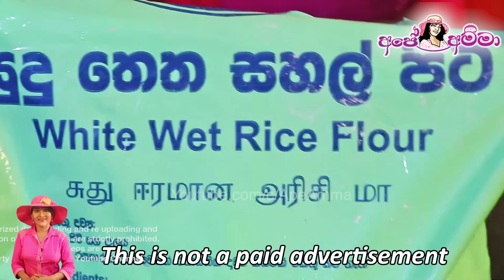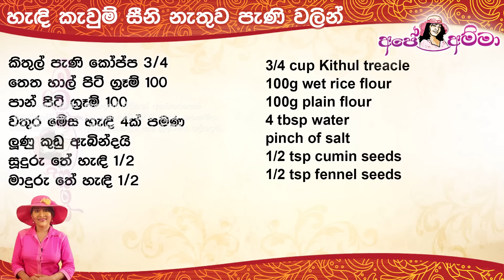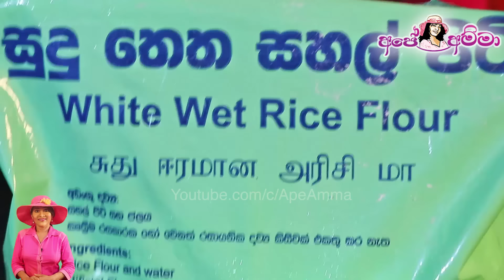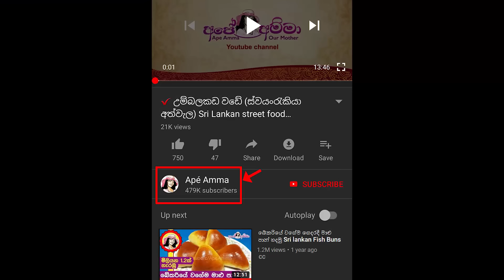✔ Handi Kavum හැඳි කැවුම් කඩේ සහ ගෙදර පිටි වලින් (සීනි නැතුව පැණි වලින්) by Apé Amma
handi kavum ape amma, ape amma handi kawum,

Ape amma Handi Kavum